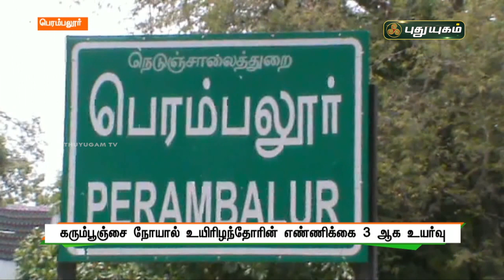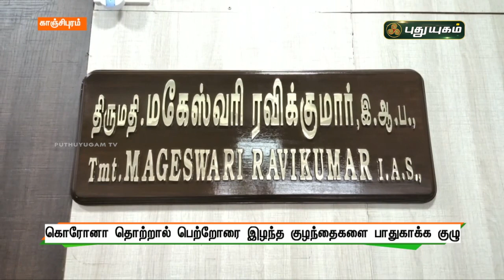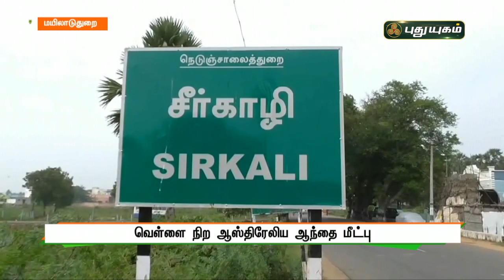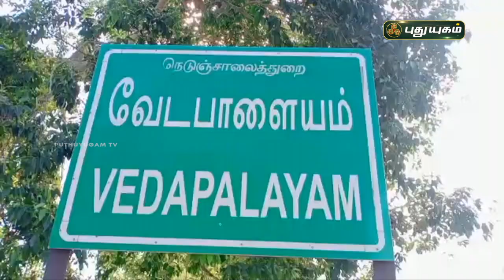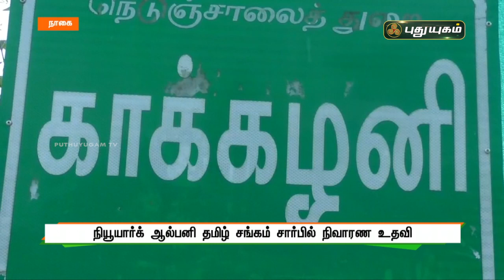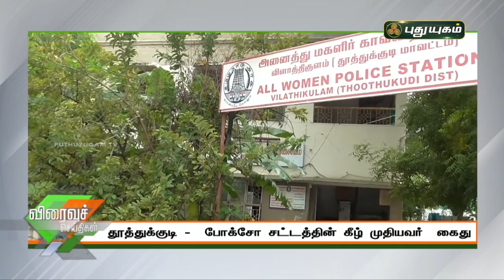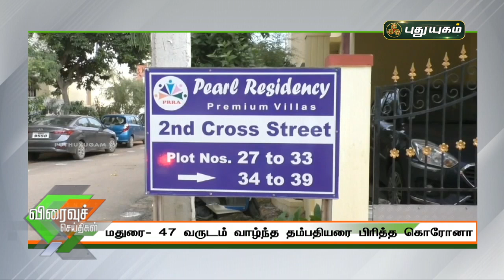புதுயுகம் விரைவுச் செய்திகள் | 1 PM Speed News | 01/06/2021